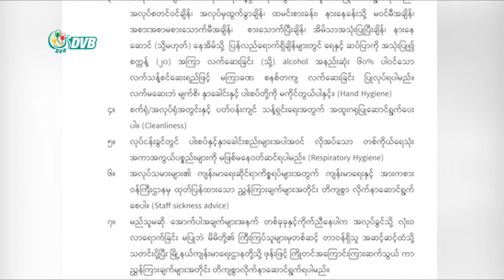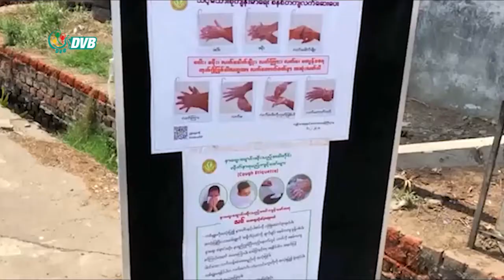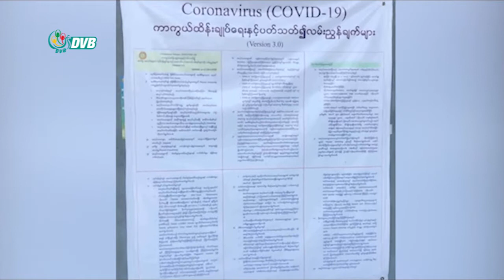DVB - လမ်းညွှန်ချက်တွေ လိုက်နာမှုရှိ၊မရှိ လုပ်ငန်းနာမည်တွေကို မဲနှိုက်ပြီး ရှောင်တခင် စစ်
စက်ရုံ၊အလုပ်ရုံ၊ဆိုင်၊အလုပ်ဌာနတွေနဲ့ အများပြည်သူဆိုင်ရာ ဝန်ဆောင်မှုလုပ်ငန်းတွေ ကျန်းမာရေး လမ်းညွှန်ချက်တွေ လိုက်နာမှုရှိ၊မရှိ လုပ်ငန်းနာမည်တွေကို မဲနှိုက်ပြီး ရှောင်တခင် စစ်နေတယ်လို့ ရန်ကုန်တိုင်း လူဝင်မှုကြီးကြပ်ရေးနှင့် လူ့စွမ်းအားအရင်းအမြစ် ဆိုင်ရာ ဝန်ကြီးက ပြောပါ တယ်။ဇာခြည်ပေးပို့ ထားပါတယ်။